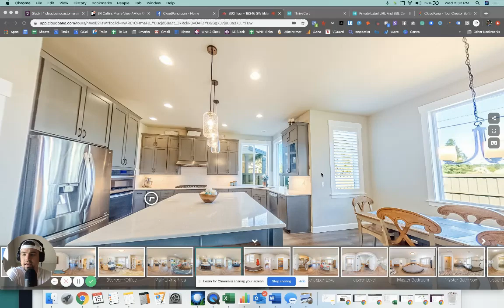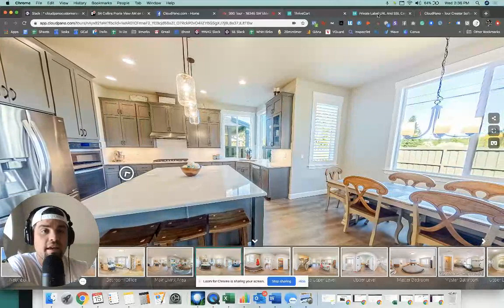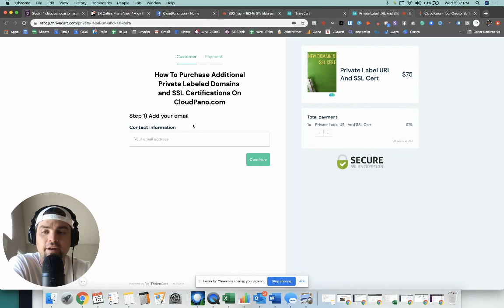More Private Labeled URLs On Your Virtual Tour Software - CloudPano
Here is how to create private-labeled labeled URLs for EACH of your virtual tour clients.

Like this content? Check out the new webinar here: How To Start A Wildly Profitable Virtual Tour Business
Ready to start creating virtual tours right now?